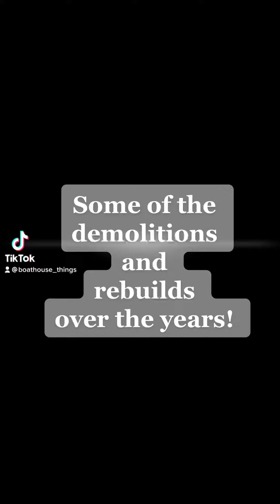Renovations and rebuilds